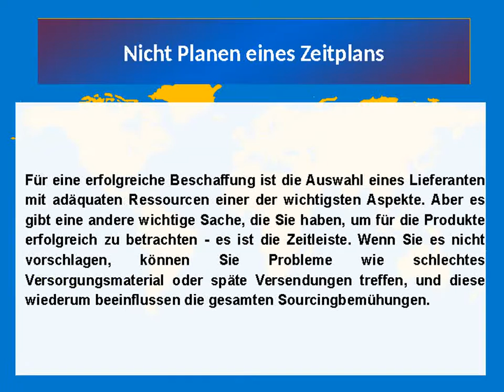3 Fehler, die Ihre Beschaffung Asien Business töten können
Diese video spricht über 3 Fehler, die Ihre Beschaffung Asien Business töten können.